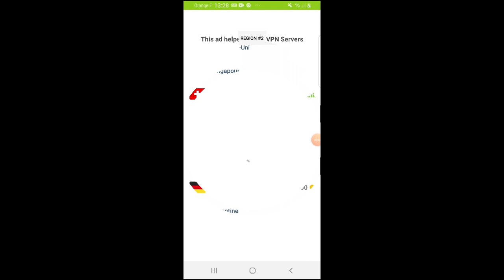Area f2 fr - Tuto comment installer le jeu !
Petit tuto simple pour installer le jeu , n'hésitez pas à me poser des questions en commentaire je vous réponds !

Pour m'ajouter sur discord : Frixou#2935